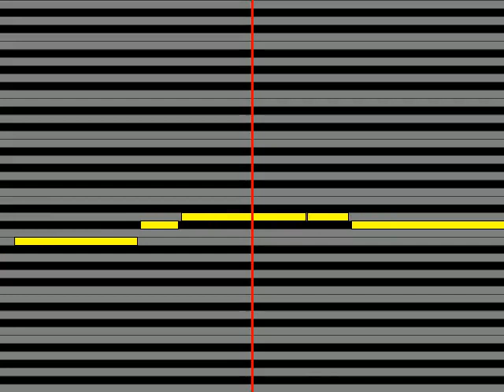【ガイドメロディ】 V2 背徳の瞳～Eyes of Venus～